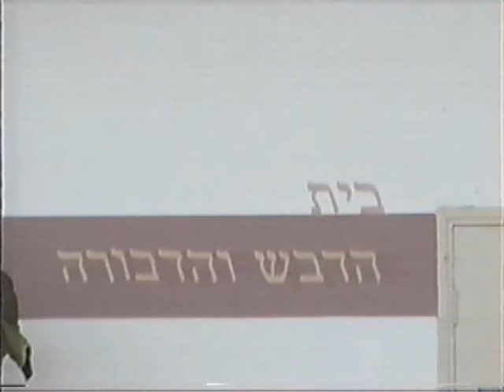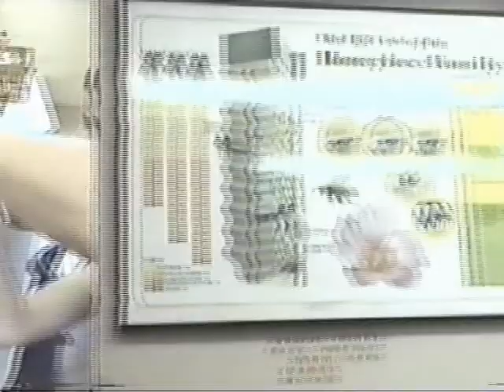Музей_мёда( в киббуце Яд-Мордехай).avi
Музей мёда  в киббуца Яд-Мордехай, расположенный на самой границе с Сектором Газ специализирующийся  так же и на производстве и торговле мёдом.